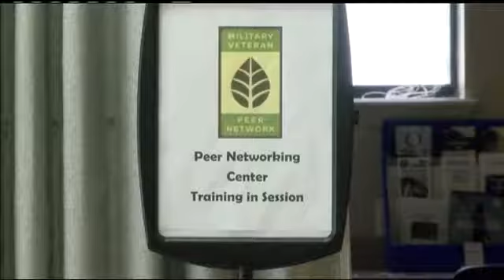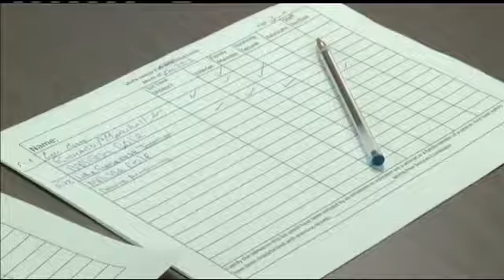Group Works to Prevent Veteran Suicide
The Military Veteran Peer Network held a basic training to raise awareness of veteran and military suicide.